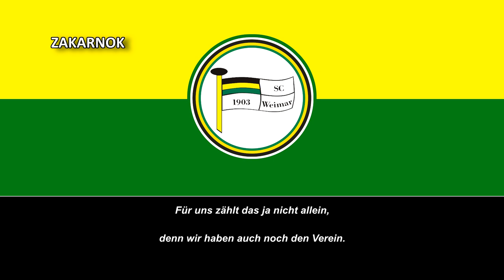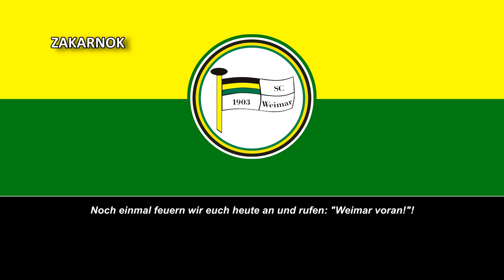Himno del SC 1903 Weimar (Hymne SC 1903 Weimar)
El SC 1903 Weimar es un equipo de fútbol alemán con sede en Weimar y fue fundado en 1903.